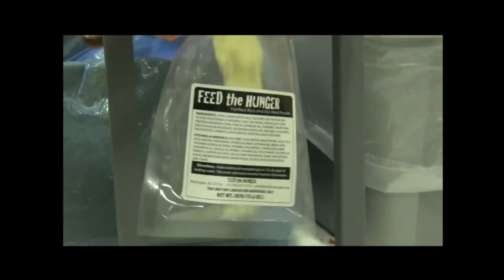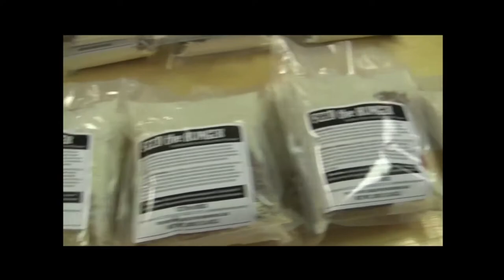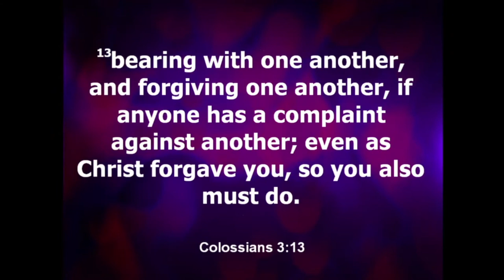LMBC 27 Feb 2022 Sunday Morning Service B